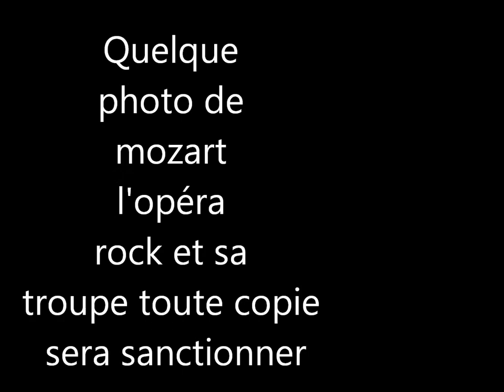Mon film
Pour les fans de mozart l'opéra rock ! Des super photo et aussi deviner qui sort avec claire perot et mikelangelo loconte !